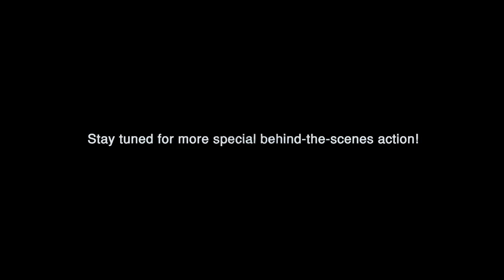Swim like a mermaid: Behind the scenes | Mako Mermaids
How to become a mermaid? We provide insights behind the scenes of the set and show you scenes that nobody else sees. Totally exciting, let's see, how such a spin works!

This is the official fan channel of the TV-Series "H2O-Just Add Water". Enjoy exclusive videos and information about your favourite series and be part of the H2O and Mako Mermaids-Community. :)